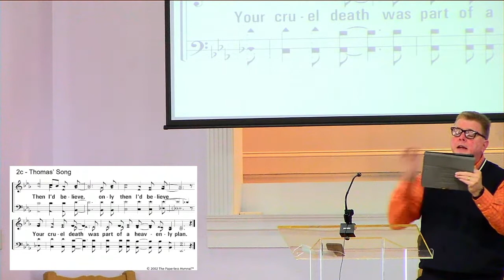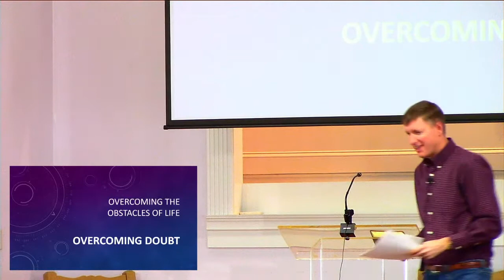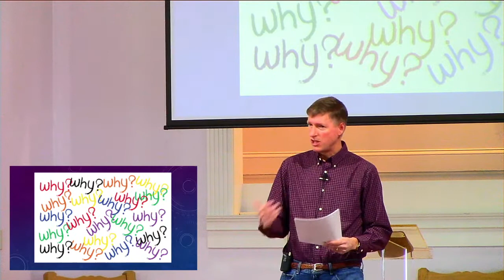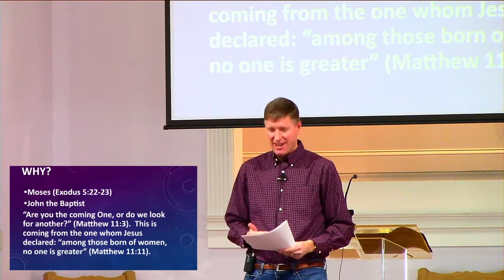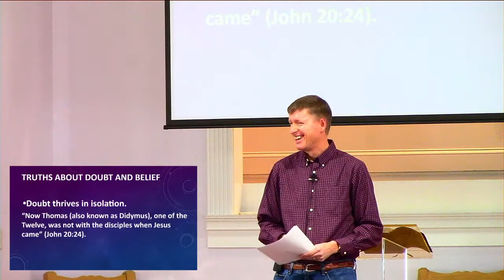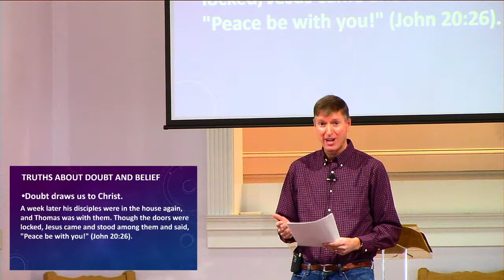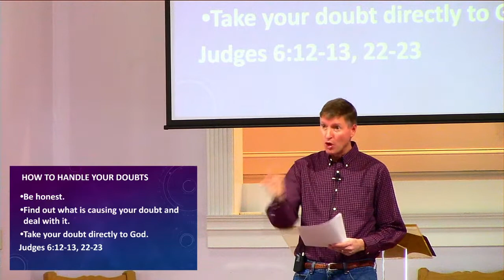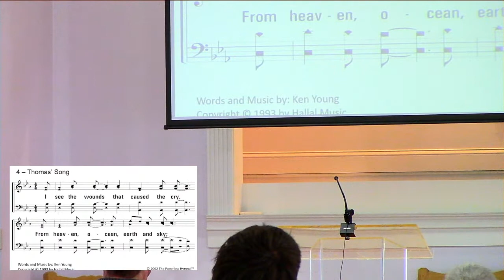Sunday Morning Worship 2/7/2021